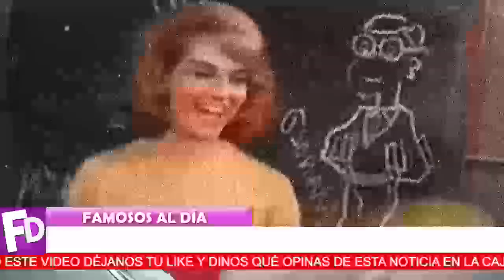🖤🎚️ 𝗙𝗨𝗘 𝗨𝗡𝗔 𝗜𝗡𝗝𝗨𝗦𝗧𝗜𝗖𝗜𝗔 ! Se Descubre Toda La Verdad / 𝗗𝗘𝗧𝗥𝗔𝗦 𝗗𝗘 𝗟𝗔 𝗣𝗔𝗥𝗧𝗜𝗗𝗔 De Iran Eory 🎚️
No Se Lo Merecia... Ésta Guapisima Actriz de La Epoca de oro / Vivio el Peor Final de Todos !!!

¡ BIENVENIDOS ‼️

televisa
exclusivas
venga la alegria
tv azteca
polemica
chismes
Entertainment
farandula mexico